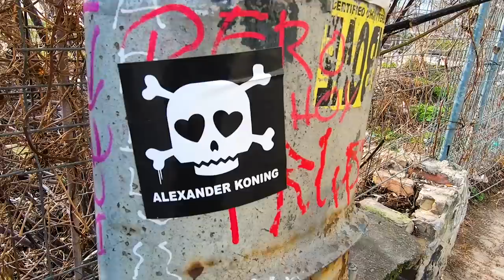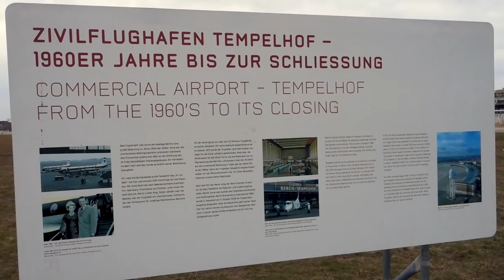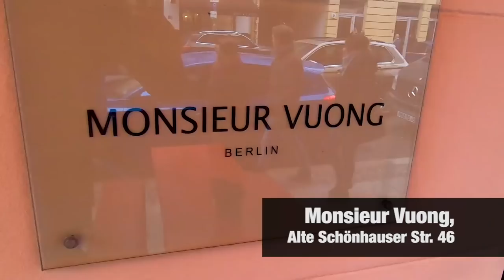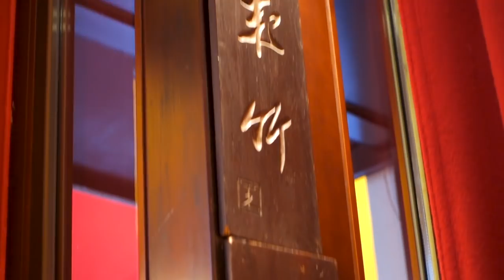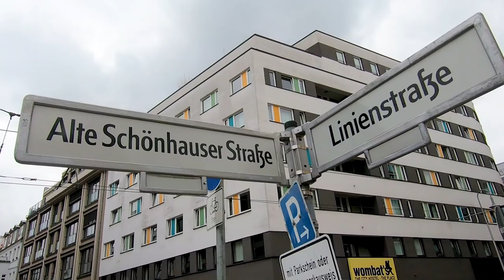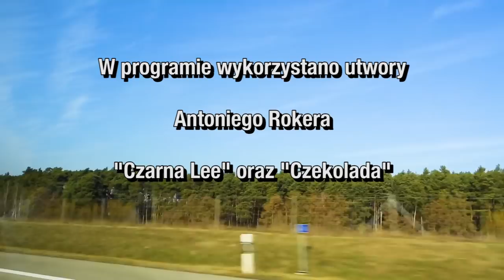Pojechany Berlin z Goodyear - część 3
Po dwóch dniach spędzonych z Goodyearem w Berlinie, Marcin Prokop kończy swoją weekendową przygodę w stolicy Niemiec. Sprawdź, gdzie dotarł na naszych oponach tym razem! 🚗

W tym odcinku między innymi: Tempelhof, które z lotniska stało się wielkim parkiem rekreacji, ulubiona wietnamska knajpka Marcina w mieście, a także prawdziwa świątynia motoryzacji – Classic Remise!